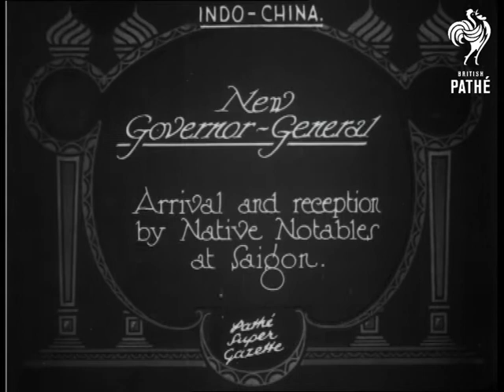New Governor General (1926)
Indo-China (Indochina), Vietnam.

Title: "New Governor-General.  Arrival and reception by Native Notables at Saigon".

L/S of a wide river taken from the end of a jetty, a long wooden boat coming into moor.  Panning shot of a group of oriental men in elegant embroidered coats and sashes.  M/S of people getting off the moored boat and walking along the jetty; the group of mainly western looking officials, all the men wear military uniforms and safari helmets.  Panning shot follows the group as they walk under a marquee and pass a battalion of troops.

C/U of two men with magnificent beards and safari helmets - presumably one is the governor general.  M/S of the two men in the back of a convertible car driving away.  L/S of the car driving up a wide crowd lined street, the car is followed by a battalion of troops of horseback, it appears to be raining very heavily.  M/S of the car and the troops going through some gates.

 FILM ID:456.21